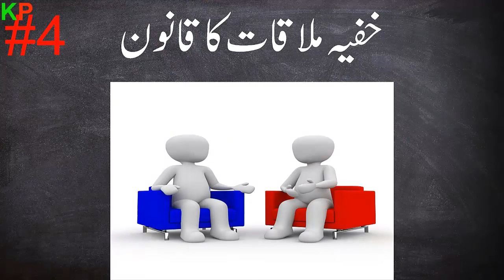Funny Laws Of Newton || Daily Life Funny Hacks || in Hindi & Urdu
In this video i shared some  amazing and funn facts  that occured in our daily life.I named these facts as Funny laws of Newton.These are amazing and funny life hacks and are funnu laws around the world.Every human being must experience these amazing and funny life hacks.Fore funn and funny videos watch full video.

If you want to give this informative gift to your friends then share it on social media.Thanks for your time and Stay Blessed.

          Twiter/KnowledgePedia

          Google+/KnowledgePedia